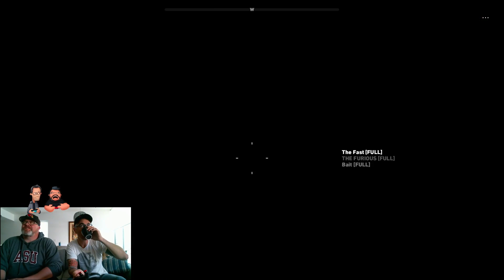FAR CRY 5 (ps4) FAILED WALKTHROUGH pt. WHO KNOWS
Jason and Oliver continue their Far Cry 5 gameplay walkthrough. Today we learn that swinging from scaffolding is not their forte.